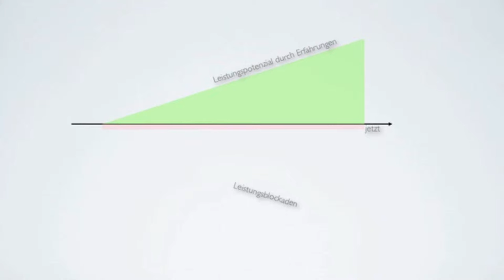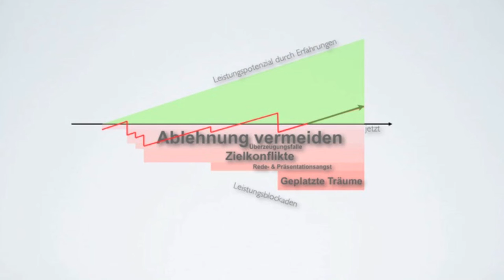Leistungsblockaden mit EMDR im Selbstcoaching aufloesen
Würde ein Mensch nur Positives erleben, sein Leistungspotenzial wäre dank  seiner erfolgreichen und aufbauenden Erfahrungen fast unerschöpflich und jedes weitere Lebensjahr würde seine Kraft und seinen Tatendrang stetig erhöhen.
Die Realität der Meisten von uns sieht jedoch anders aus. Schon als Kinder sind wir zahllosen Konflikten ausgesetzt, die wir auch später noch emotional erinnern.
So können Ablehnung, Trennungen, Existenzsorgen und Enttäuschungen tiefe Spuren in unsrem emotionalen Gedächtnis hinterlassen und als Leistungsblockaden die Leistungs- und Handlungsspielräume jedes einzelnen von uns stark einschränken.
Und jedes Mal, wenn uns eine negative Erfahrung sehr nah geht, schwächt sie unser Leistungspotenzial. Unverarbeitete Belastungen wiegen mehr als Erfolge.
Wichtig ist das Verständnis, dass es sich hier nicht um die Reaktion eines „Kranken" handelt, sondern um die Schutzmechanismen eines gesunden Menschen.
Ziel ist es daher, Leistungsblockaden aufzulösen und den Menschen von seinen ihn schwächenden Erinnerungen zu befreien. Im Coaching und mit Hilfe der Rapid Eye Movement Stimulation können in vielen Fällen die emotionalen Einprägungen Schritt für Schritt aufgelöst werden, was die Bereitstellung des vollen Leistungspotenzials zur Folge hat.
Der eigenen emotionalen Freiheit wird so ein neuer Weg gebahnt.